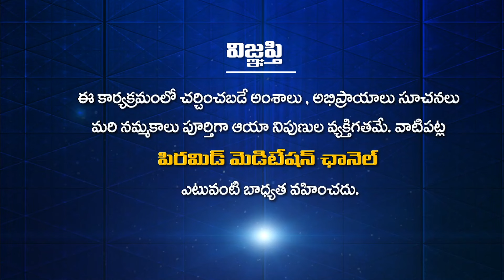దేహం ఒక్కటే ఉంటుందా ? | Grandhalayam | Immortal Talks 2 | Deepthi | EP 16 | PMC Telugu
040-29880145